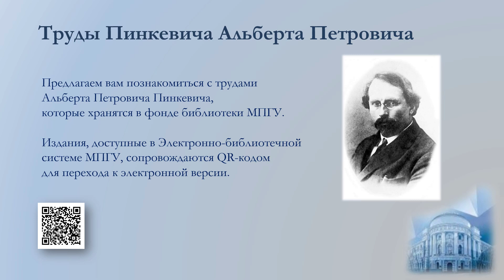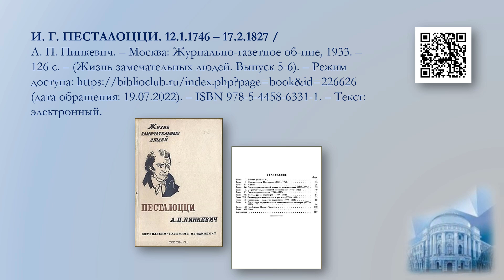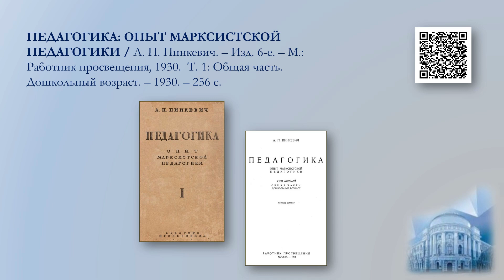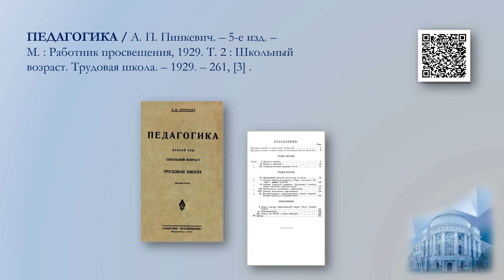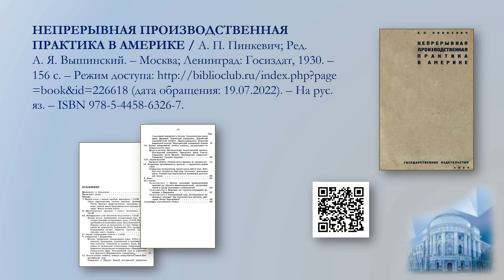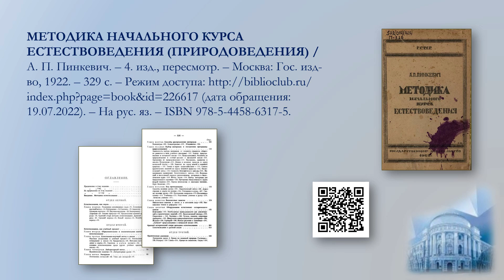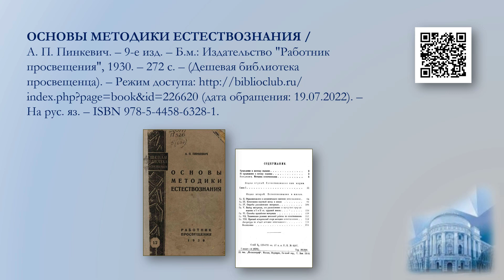Профессор А.П.Пинкевич. Проект "150 ученых МПГУ: труды из коллекции Библиотеки вуза"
О научной и педагогической деятельности профессора Пинкевича А. П. рассказывает
профессор, доцент, кандидат педагогических наук Дубицкая Е. А.

Создатели проекта:
авторы идеи – Лиханова И. В., директор библиотеки МПГУ, Свирина М. Н., заведующий
информационно-справочной службой библиотеки МПГУ;
подготовка материалов – Баранова Л. И., заведующий отделом библиотеки, Семенова Е.
В., главный библиограф;
текст за кадром – Самородов Б. А., библиограф;
текст за кадром, монтаж – Климова А. А., главный библиотекарь.

Вопросы о доступности изданий из фонда Библиотеки МПГУ Вы можете направить на